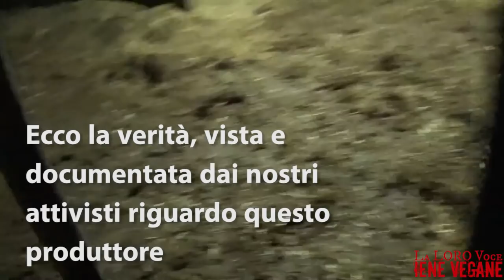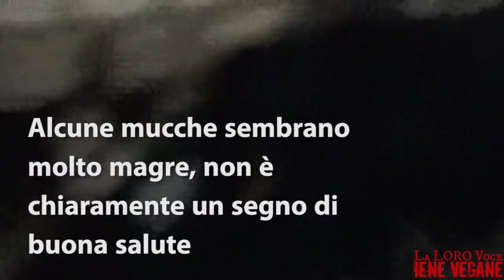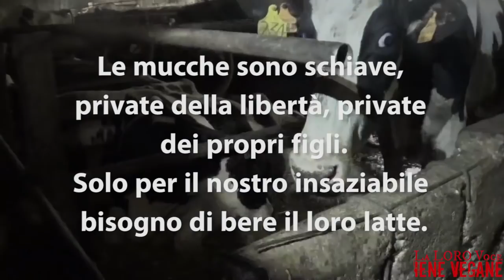Soresina: ecco gli allevamenti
SPOT LATTERIA SORESINA | Ecco la triste e scioccante verità sul latte.

Al seguito di una pubblicità in cui viene decantato un modo idilliaco di trattare le mucche siamo andati di persona in uno dei luoghi locati presso una delle sedi  Latteria Soresina e latte Milano: tutto abbiamo trovato al di fuori di massaggi e mucche rilassate...
L'ennesima pubblicità ingannevole per indurci a non riflettere e continuare a generare profitto sulle spalle di povere vittime innocenti.

Il nostro compito è mostrare alla persone la realtà che si cela dietro ad ogni derivato animale.
È così ovunque.